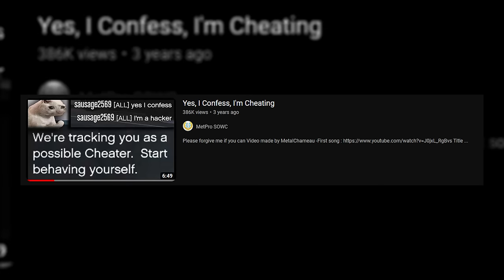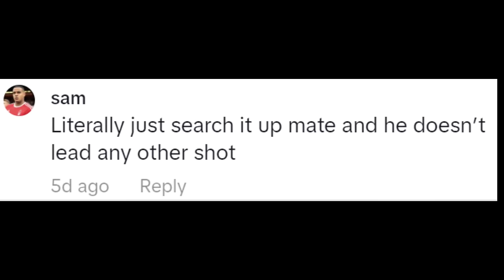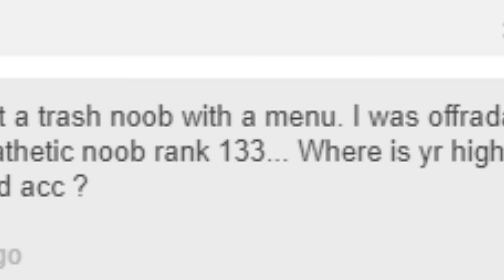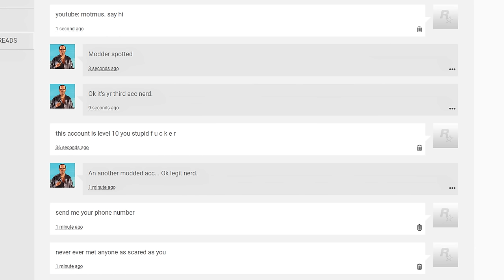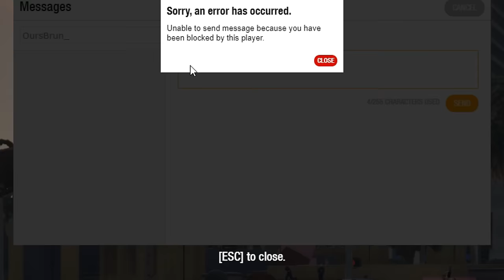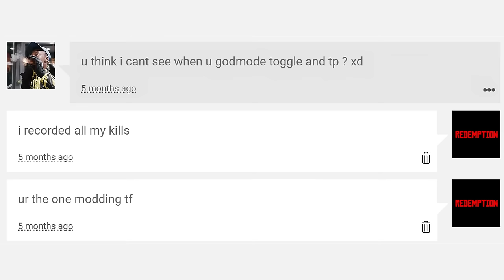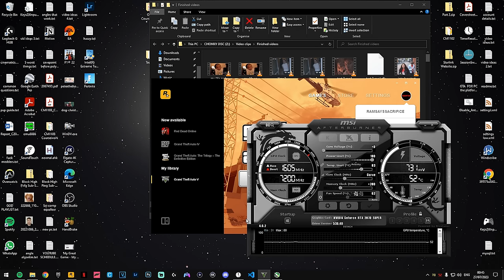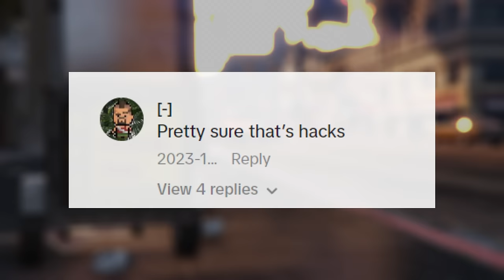Addressing the cheating allegations... 😬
Cheaters are everywhere in both the real world and the virtual one. They go around the rules to try and increase their perceived abilities, and are often frowned upon in society. Frequent viewers of my channel know my frustrations against cheaters in GTA Online, so the title of this video might come as a surprise. Let’s look at the truth…

Timestamps:
0:00 - Intro
0:19 - Sponsor
0:36 - Backstory
3:15 - Part I - ViTaMiN4iK026
11:32 - Part II - OursBrun_
16:55 - Part III - llNoxIl
20:12 - Part IV - RamsaysSacrifice (me)
26:03 - Part V (outro)